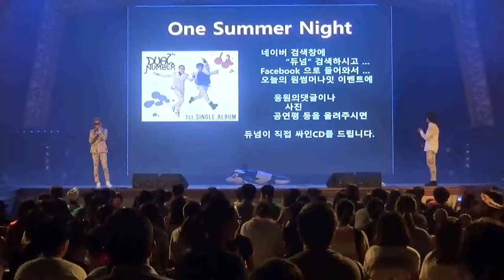롯데월드 가든스테이지 원섬머나이트 비치파티 듀넘 동영상 One Summer Night Beach Party